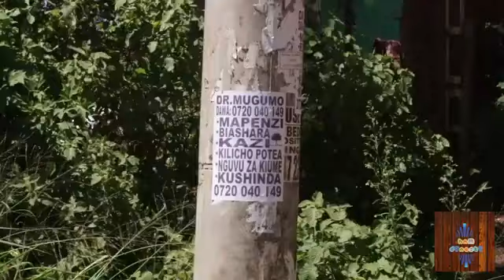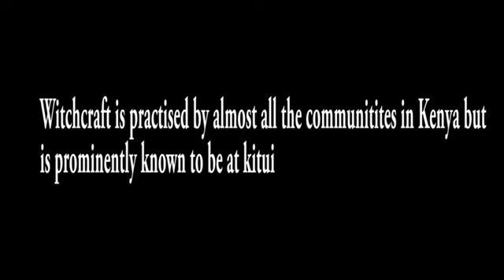Uganga wa Kitui